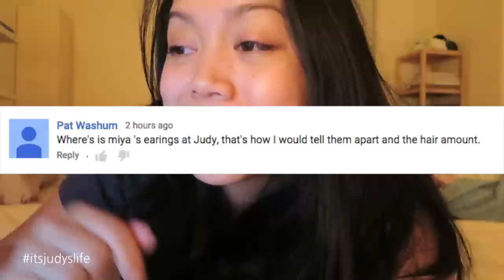At Home with 3 Under 3 - July 17, 2015 - ItsJudysLife Vlogs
Benji and the team run 200 miles,  Julianna likes to make me laugh, and we just play all day long! Tune in for a new itsjudyslife vlog everyday at 12PM PST!

Judy's Links

Benji's Links

Vlog Camera We Use:

Blendtec Blender